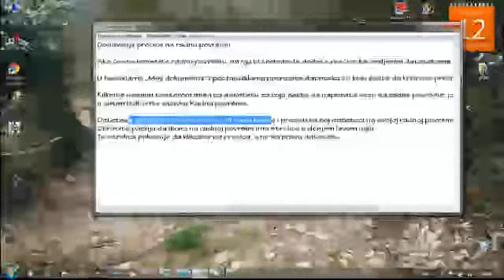Dodavanje prečice na radnu površinu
Ako često koristite radnu površinu, na nju bi trebalo da dodate prečice ka omiljenim datotekama.

U fasciklama „Moji dokumenti" i potfasciklama potražite datoteku za koju želite da kreirate prečicu.

Kliknite desnim tasterom miša na datoteku za koju želite da napravite vezu sa radne površine, izaberite stavku Pošalji u,
a zatim izaberite stavku Radna površina.

Datoteka ostaje na istom mestu, ali sada imate i prečicu ka toj datoteci na svojoj radnoj površini.
Obratite pažnju da ikona na radnoj površini ima strelicu u donjem levom uglu.
Ta strelica pokazuje da klikćete na prečicu, a ne na pravu datoteku.

ENGLISH
Add a shortcut to your desktop

If you use desktop, it should add shortcuts to your favorite files.

In the folder "My Documents" subfolders and search for the file that you want to create a shortcut.

Right-click on the file you want to create a link from the desktop, click Send to,
and then click Desktop.

The file remains in the same place, but now you have a shortcut to that file on your desktop.
Note that the icons on the desktop has an arrow in the lower left corner.
The arrow indicates that you click the shortcut, not the right file.